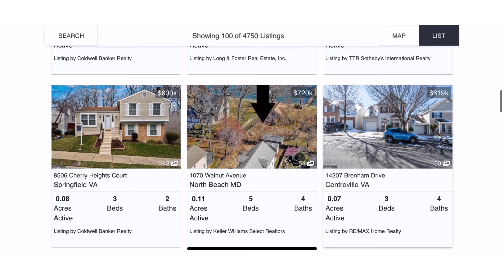Waldorf, MD - Westchester Square Luxury Townhomes - Charles County Neighborhood Driving Tour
Waldorf, MD - Westchester Square Luxury Townhomes - Charles County Neighborhood Driving Tour - Maryland Real Estate (4K Video)

🧍🏽 Garland J. Dabney
🏢 PRIME Residential

Proudly Serving DC, Maryland and Virginia